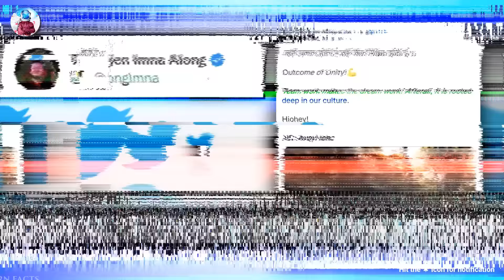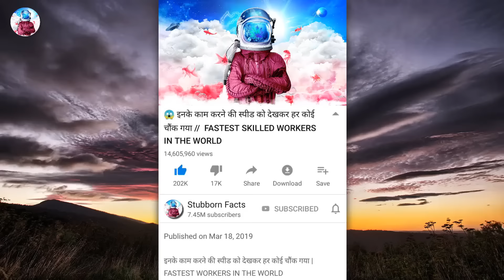आम आदमी होने की ये सजा मिलती है , देखलो इस इंसान के साथ क्या किया गया // Caught On Camera Video44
Stubborn Facts